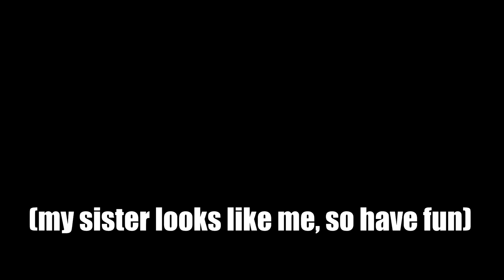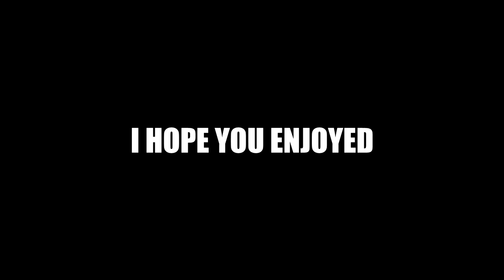FORTNITE MOMENTS ONLY FOR ADULTS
So there is a lot of singing in todays video, no i am not a real pop star i promise we are convincing i know.

-GGPlays-